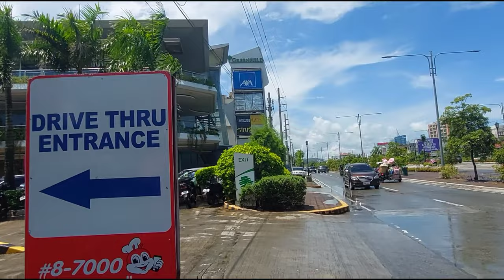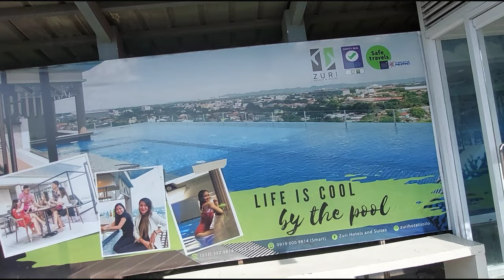[4k] Diversion Road, Iloilo City Philippines I Virtual Walk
Just walk around in diversion road
 Just Walk/No talk